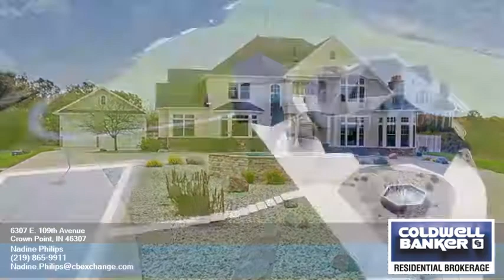6307 E. 109th Avenue - Nadine Philips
5.00 beds
 4.10 baths